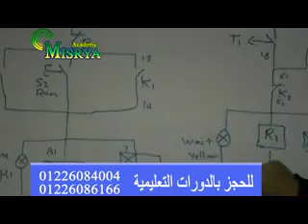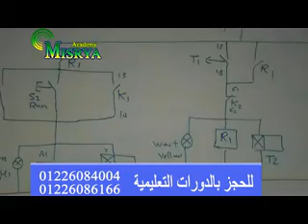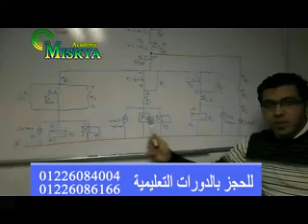دائرة كنترول عملية لمحركين باستخدام ريلاي وتايمرات ومفتاح نهاية شوط مزدوج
اقوى الدورات العملية فى كورس كهرباء كنترول
شهادات معتمدة رسميا
للحجز والاستعلام :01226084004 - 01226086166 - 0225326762